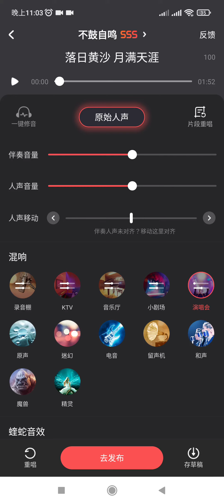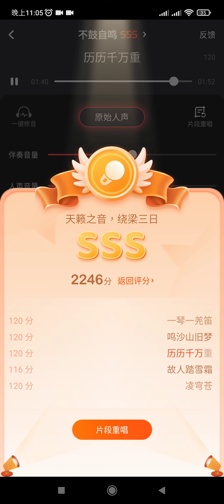翻唱《不鼓自鳴》尚雯婕（澤宙斯姬 version；袁梓峰 cover）